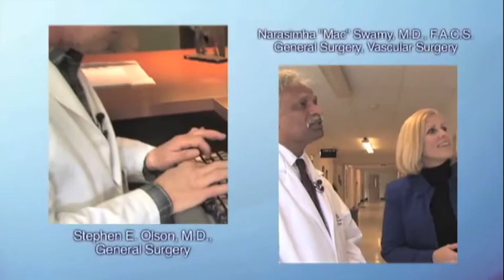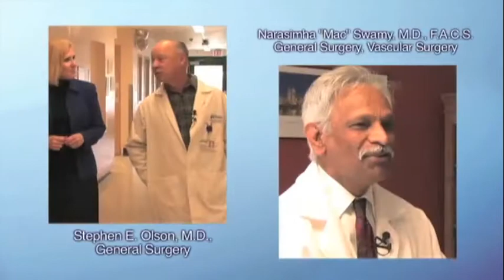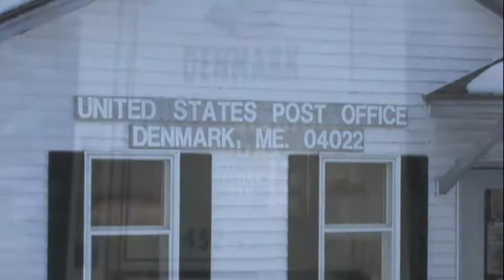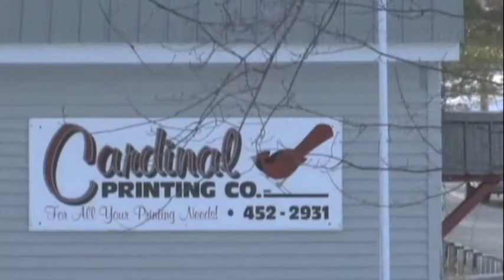Bridgton Hospital Spotlight on Staff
Get to know two of our general surgeons, Dr. Swamy and Dr. Olson.